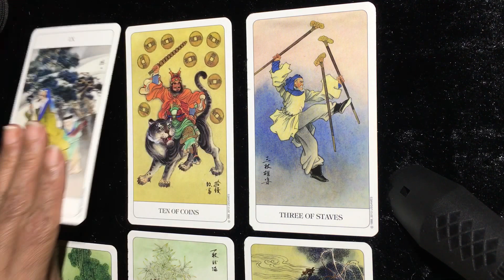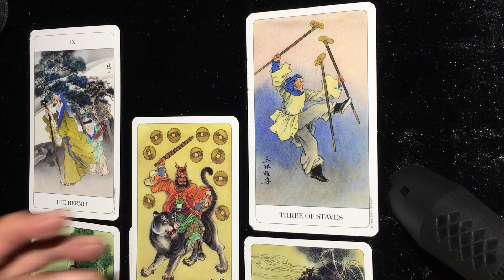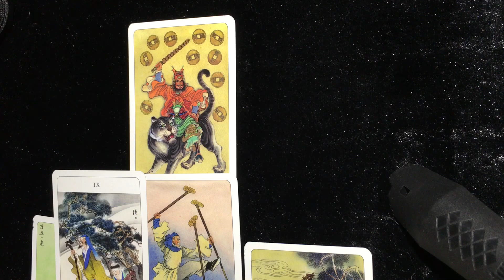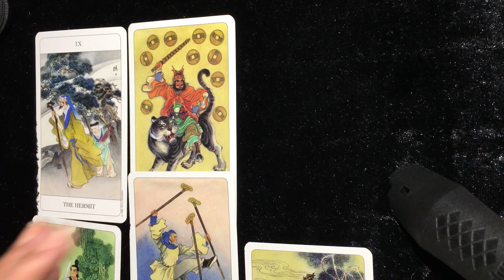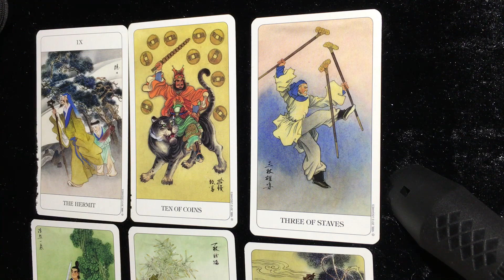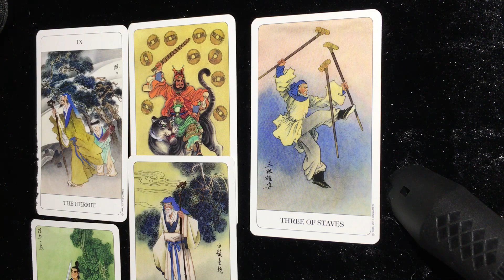GEMINI WOMEN DECEMBER 2016 "HOW DOES HE FEEL ABOUT ME?"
GEMINI WOMEN DECEMBER 2016 "HOW DOES HE FEEL ABOUT ME?" LOVE TAROT READING HOROSCOPE FOR WOMEN
DON'T FORGET TO WATCH MY DAILY LOVE TAROT AND  LIFE TAROT READINGS ASMR